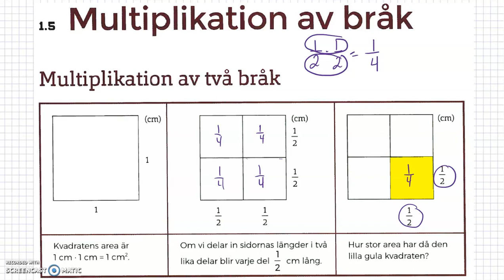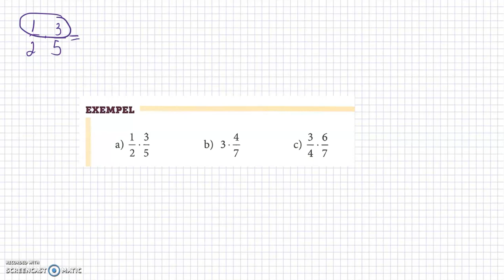1.5 Multiplikation av bråk - Taluppfattning och tals användning (I) Matematik grundvux delkurs 4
1.5 Matematik grundvux delkurs 4 - Taluppfattning och tals användning - Multiplikation av bråk